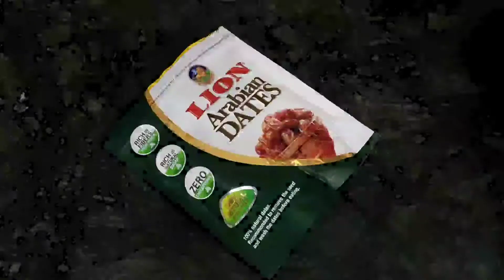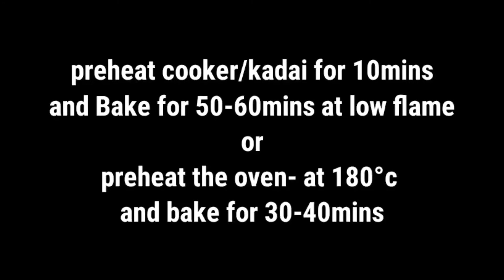Dates cake recipe | Tea cake recipe | Wheat cake recipe - Eggless dry fruit cake | Sugar free cake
Jai jinendra

wheat flour recipes - whole wheat cake , eggless cake , Dates cake recipe.
Tea cake recipe - Tea time cake recipe at home in hindi.
Eggless dry fruit cake without sugar i.e. "sugar free cake".
kitchen press
ifb microwave